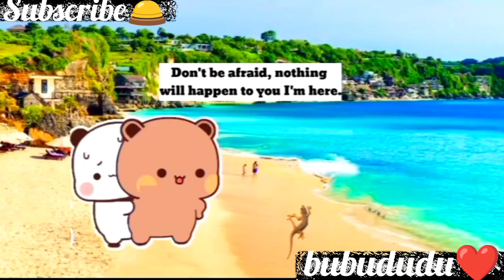Bubu dudu are going to bali 🥰